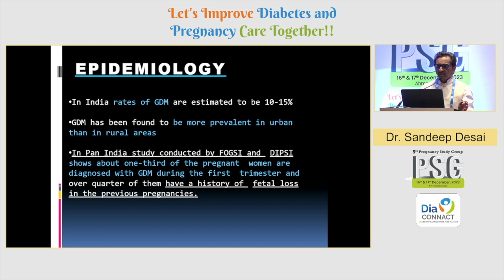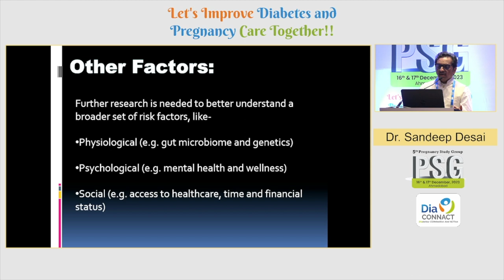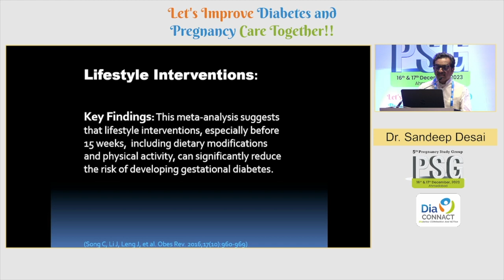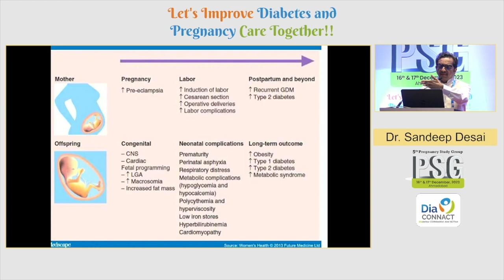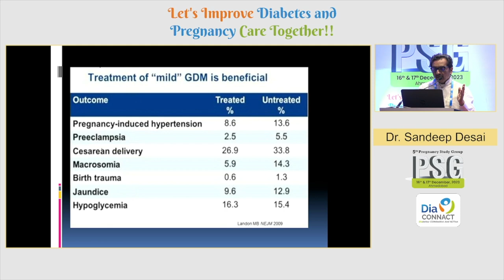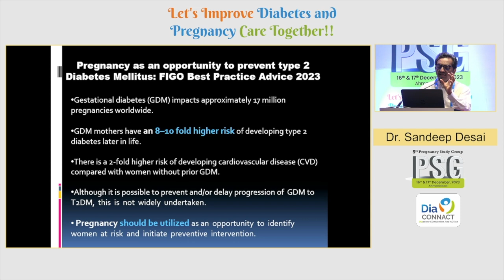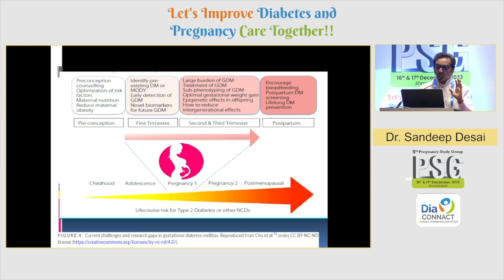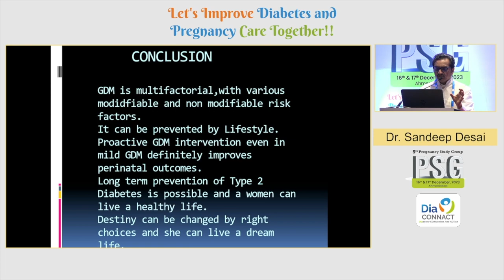51 Dr Sandeep Desai | GDM Care: From Destiny to Dreams